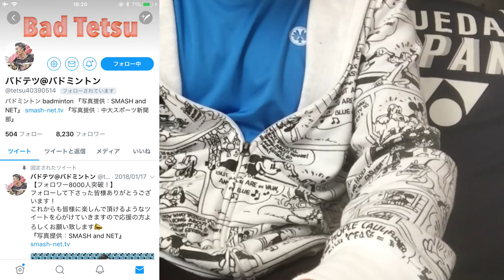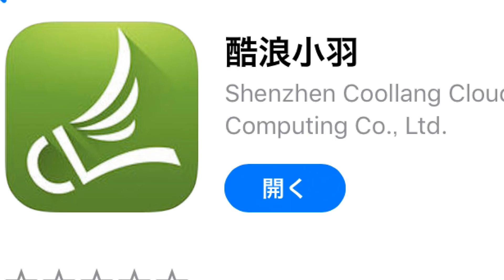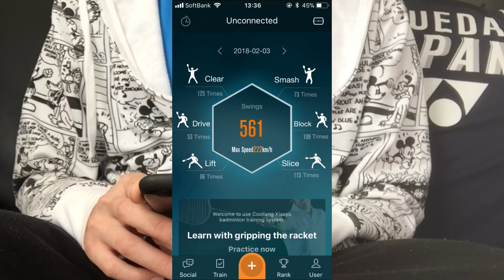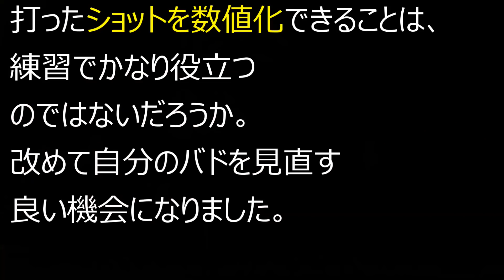最近のラケットは計測ができるってよ。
どうも、ぐっちです！
先日バドテツさんに誘われ、オリバーという企業のラケットの試打に呼ばれました。
そこで行なった、計測などを動画にしました。

スイングスピードは
スマッシュの初速とは違うもので数値化されるようです。

実際には速い人ほど、
線グラフの二つの曲線が
滑らかに描かれるようです。

とにかく面白かったので、気になる方は是非💪

Twitter、Youtubeともに更新して行くのでよろしくお願いします！

プレゼントの企画について
3月1日になり次第終わりですʕ⁎̯͡⁎ʔ༄
↓応募方法はこちらの動画から↓

やってほしいことがあればこちらへ